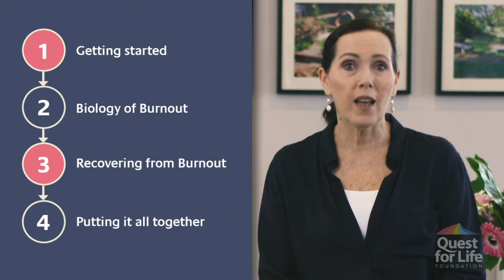Beyond Burnout - Introduction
Petrea King and Margie Braunstein introduce the Beyond Burnout online course from Quest for Life.

Learn healthy habits, effective tools and develop your own personal plan to move beyond burnout. This course will support you to not only survive through challenging times, but to flourish. We share practical, evidence-based tools and strategies to reduce the symptoms and live a more calm and peaceful life.

See our website to purchase the course: questforlife.org.au - programs - online-courses